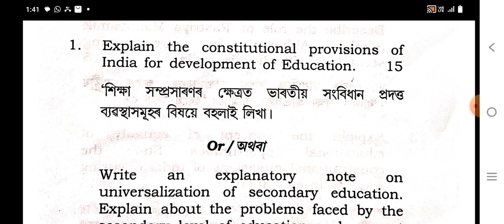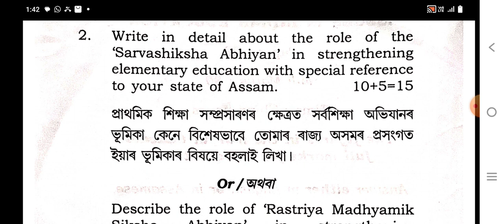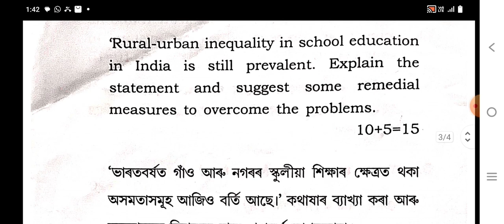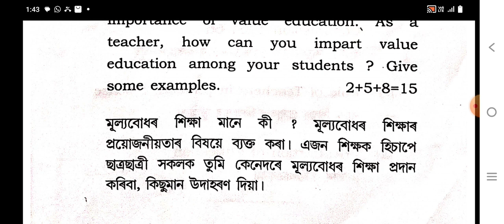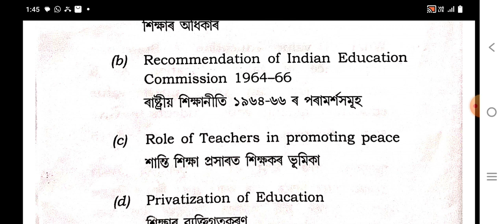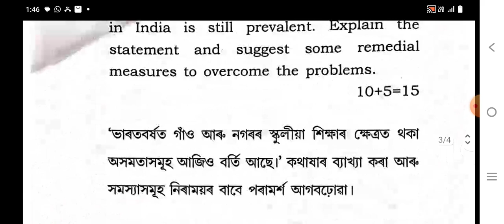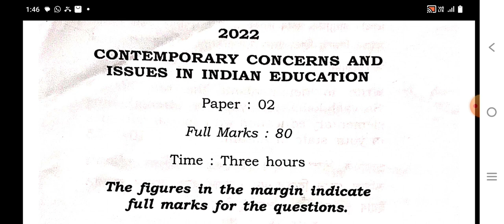2022|B.Ed 1st year|Final Exam Question paper|Contemporary concerns and issues in Indian education